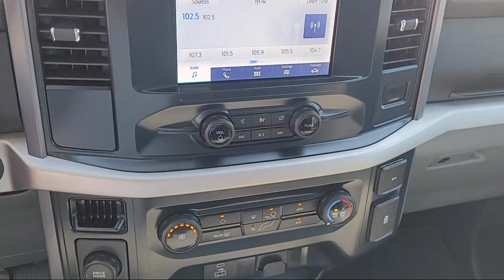2023 Ford F-150 XLT SuperCrew Sacramento Roseville Elk Grove Folsom Stockton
2023 Ford F-150 XLT SuperCrew Stock Number: R18613 Vin:1FTEW1C53PKD32711 Previous Rental.